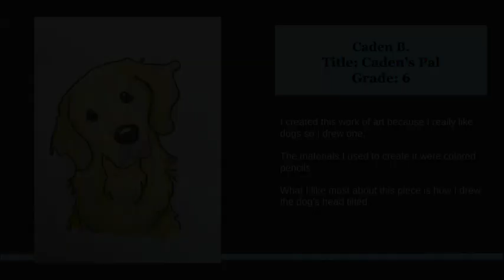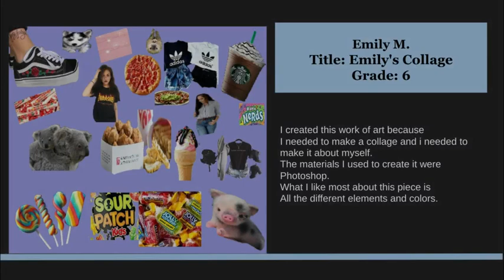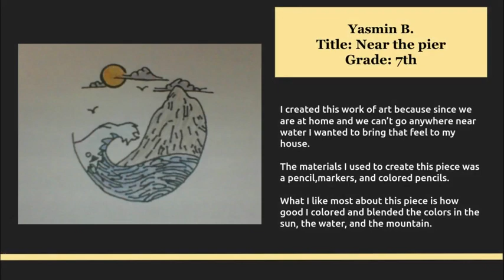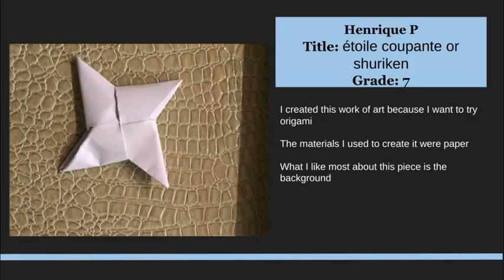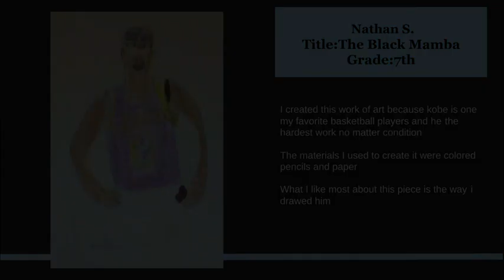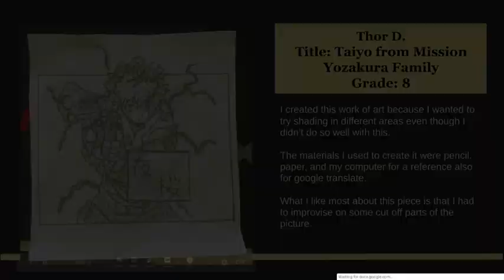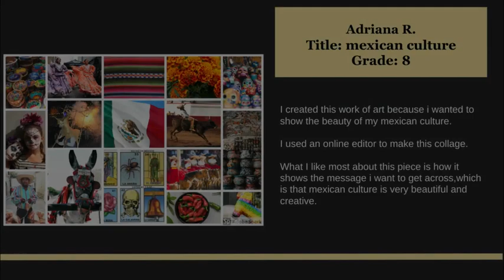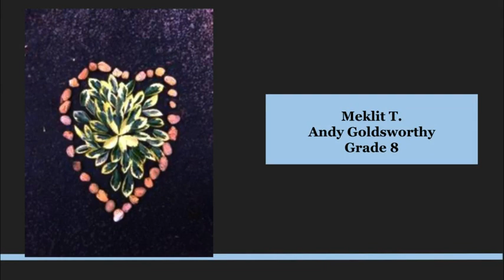Farquhar Middle School Art Show 2020